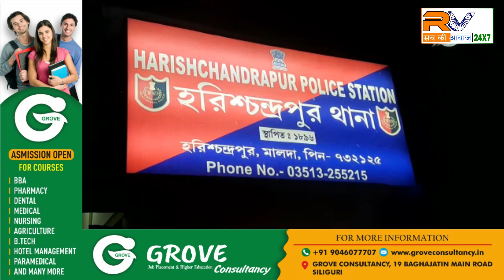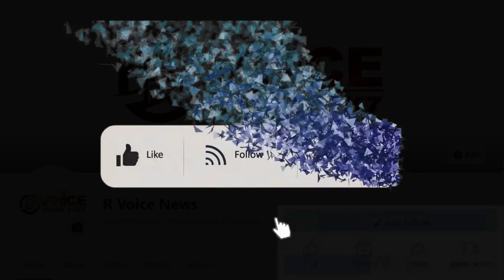ফের নাবালিকা ধর্ষণ মালদহের হরিশ্চন্দ্রপুরে